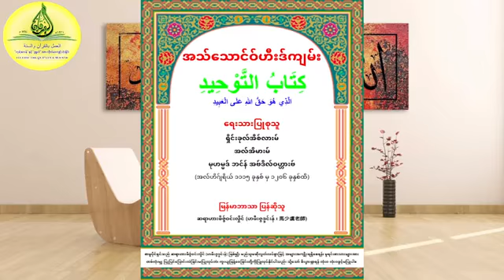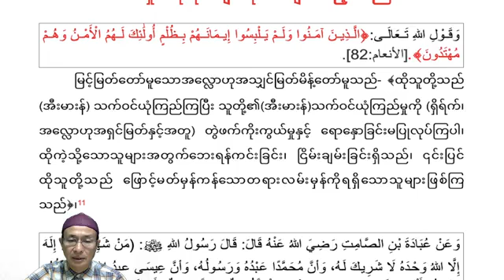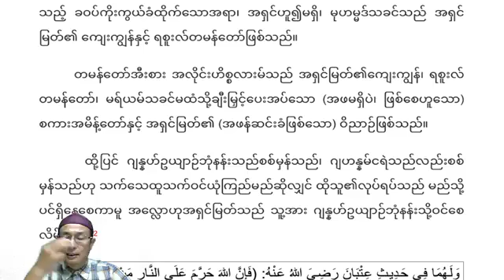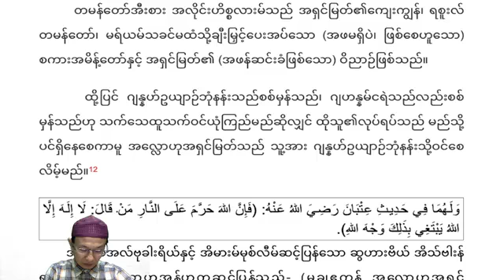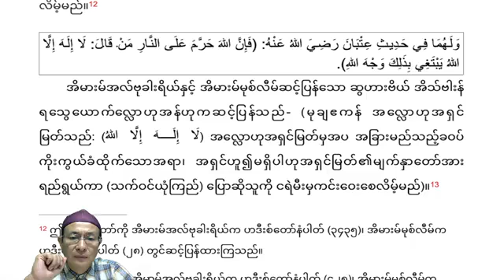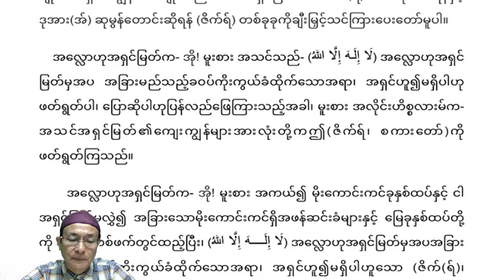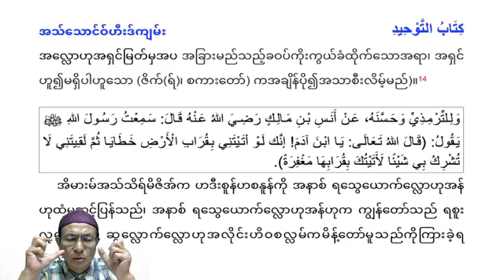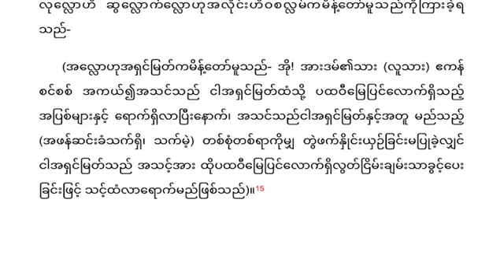အသ်သောင်ဝ်ဟီးဒ်ကျမ်း၊ အခန်း(၁)အသ်သောင်ဝ်ဟီးဒ် ၏ထူးမြတ်မှု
အသ်သောင်ဝ်ဟီးဒ်ကျမ်း၊ အခန်း(၁)အသ်သောင်ဝ်ဟီးဒ် အလ္လောဟုအရှင်မြတ်တစ်ပါးတည်းအား (အိဗါးဒဟ်) ခဝပ်ကိုးကွယ်ခြင်း၏ထူးမြတ်မှုနှင့် ၎င်းသောင်ဝ်ဟီးဒ်သည်အပြစ်၊ မကောင်းမှုအကုသိုလ်များကို ပယ်ဖျက်သည့်အကြောင်း။